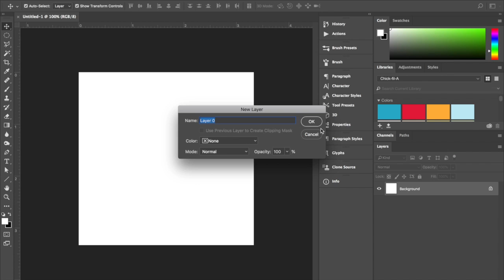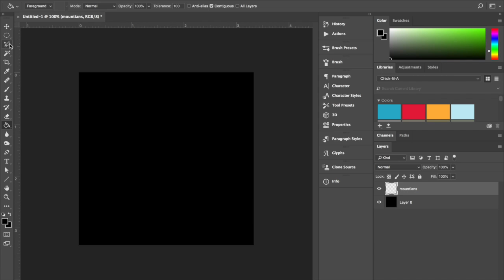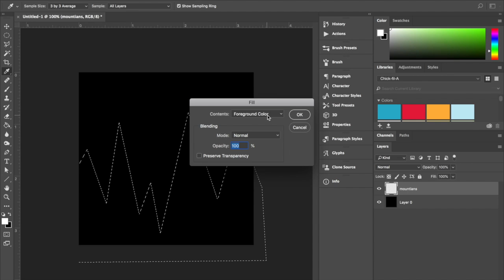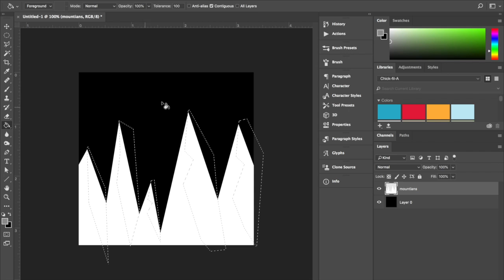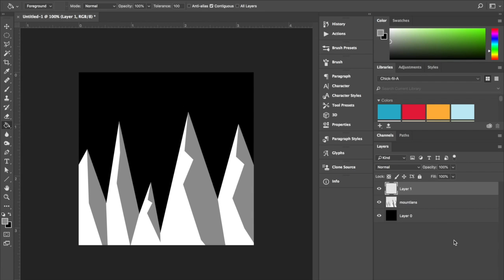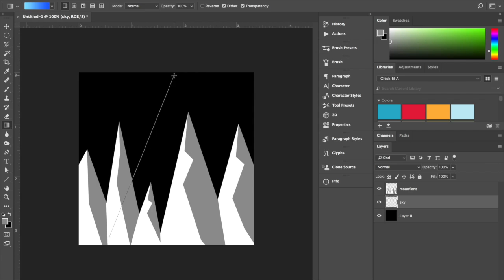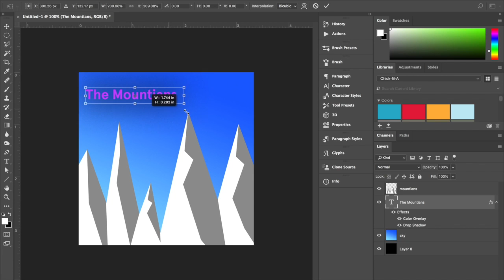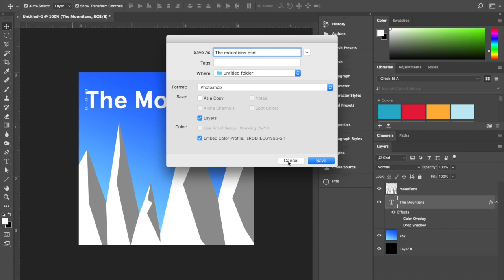PS Berean Academy Video - MTNS